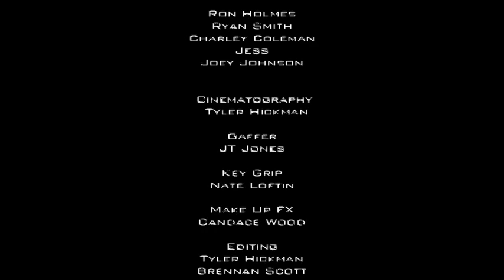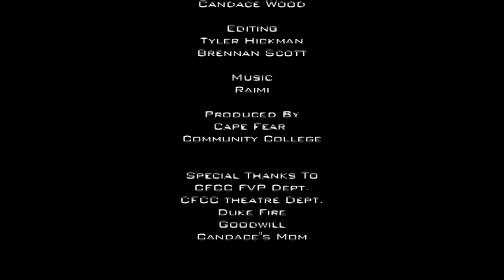House Of Echoes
Home alone, Scott gets settled into his parents house for summer vacation. Then, the power goes out and a ghost presents herself. What does the spectre want? We soon find the answer as Scott is in for the night of his life.